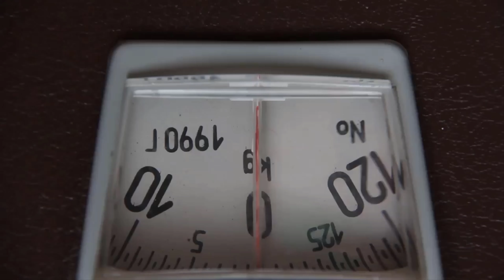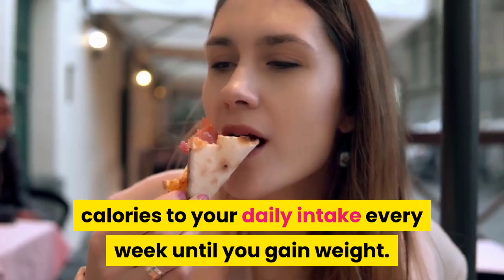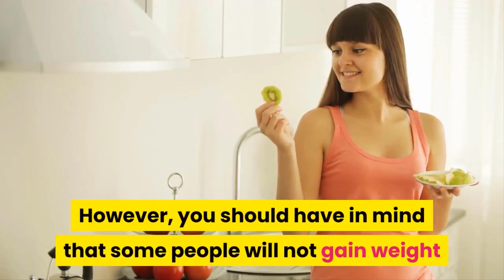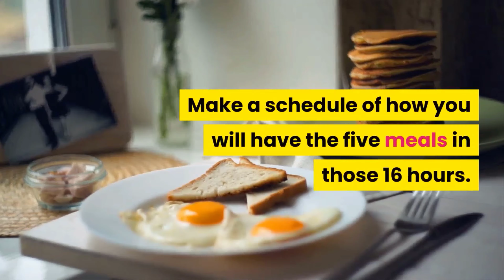5 Ways To Gain Healthy Weight First For Skinny People | Healthy Tips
Gaining weight as a skinny person is not easy. It is frustrating to eat a lot but still not gain weight.
One thing that skinny people do not know is that they have a fast metabolism which makes it hard for them to gain weight.
A fast metabolism means that your body burns all the calories you eat.  As a skinny person trying to gain weight, you have to eat a lot more than your metabolism can handle.
Naturally, creating a caloric surplus in your body will make you gain weight.
Probably you are skinny due to lack of knowledge of what it takes to gain weight.  Below are top five tips that will help you gain weight.